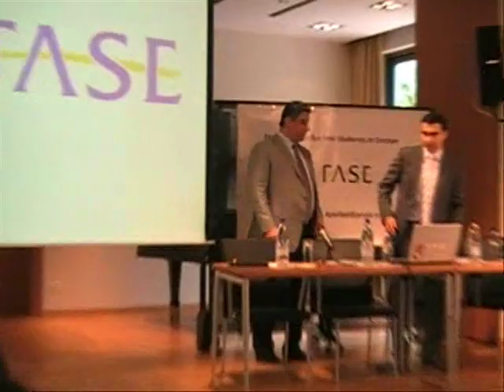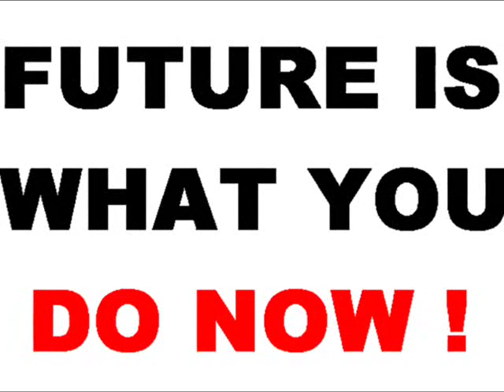Brussels_Forum of Azerbaijani Students in Europe_2008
Third Forum of Azerbaijani Students in Europe, Brussels. Reconnecting Ideas for Future. Baden Wurttemberg, Eurpean Comission, NATO.
Azerbaijani Students in Europe are gathering in Brussels for Third FASE Forum and to celebrate the 90 Annuversary of Azerbaijan Democratic Republic.